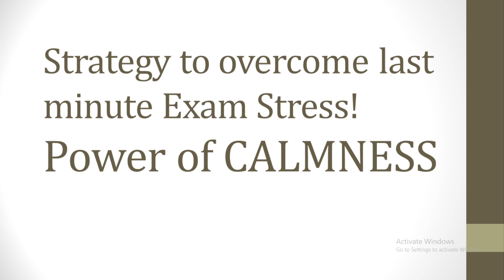Stress को Strength में बदलो!! Overcome Exam Stress | Best Exam Tips | Rahul Arora ssc #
Biggest Meet Up Ever in Patna!!

 You can enroll in Unacademy Subscription and get the following benefits:
Learn from your favorite teacher Dedicated DOUBT sessions
One Subscription, Unlimited Access to Live Online Classes and Videos Real-time interaction with best-in-class teachers
You can ask doubts in live online classes Limited students in each Class Download the videos & watch them offline